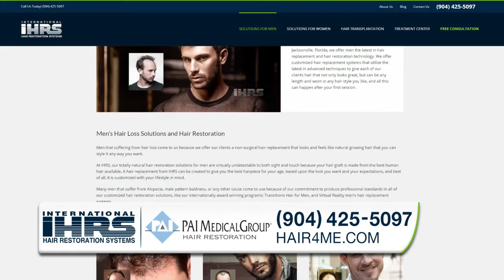Men's Hair Transplants Jacksonville Florida | IHRS PAI